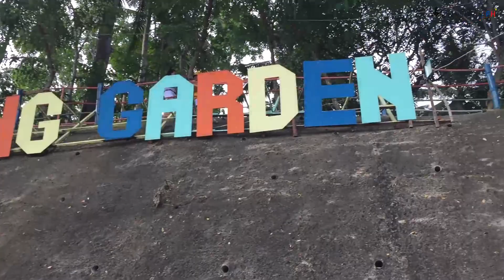Pining Garden Resort Danao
Have a quick break at Pining Garden Resorts!!

Pining Garden Resorts Located at Barangay Dungga Danao City Cebu its 14km from Poblacion Danao City same way going to Danasan Echo Park.